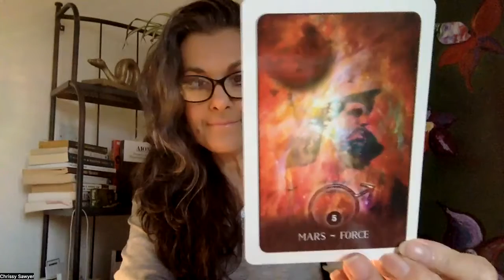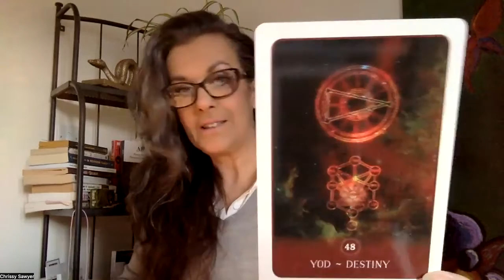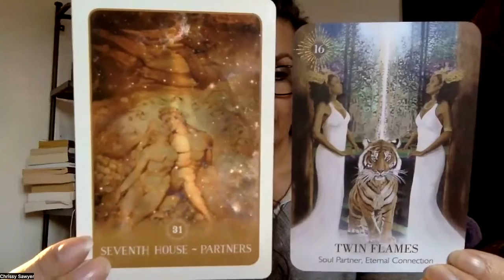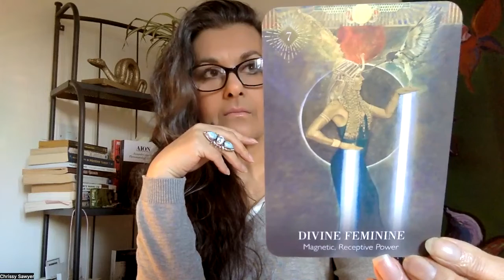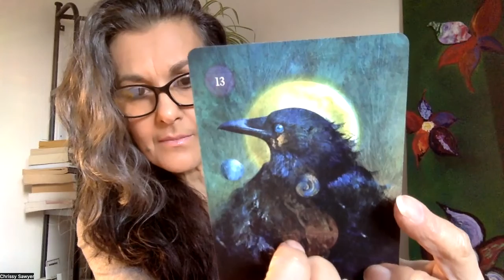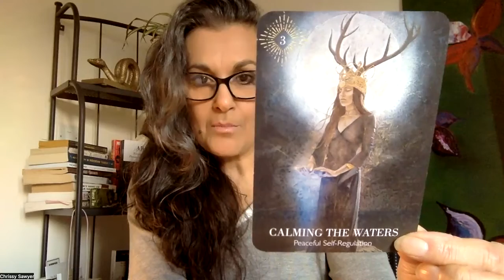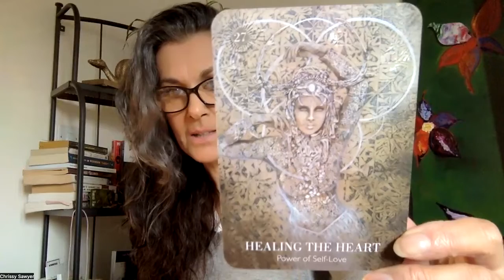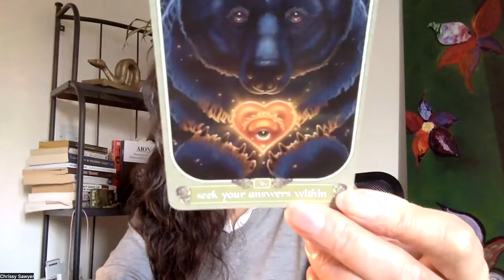Ophiuchus | Messages from Around the Christmas Dinner Table 🤶🏼🎄🎅🏼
I am a shadow worker, healer and shaman and you can book a one to one session with me

Zeta Ophiuchi is a star located just below the left knee of the Serpent Bearer, constellation of Ophiuchus. She is a massive, hot, bright blue star plowing its way through a large cloud of interstellar dust and gas. Travelling at 54,000 miles per hour, Zeta Ophiuchi is about 20 times more massive and 65,000 times more luminous than the sun; if she wasn't surrounded by so much dust, she would be one of the brightest stars in the sky and appear blue to the eye.